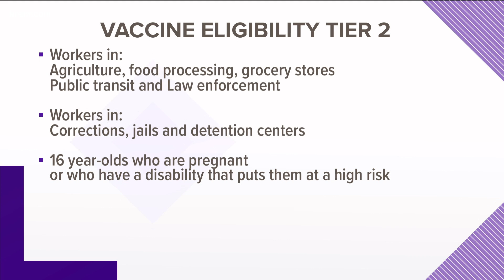Grocery store workers among Washington's COVID-19 vaccine eligibility expansion on Wednesday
With this next phase, more than 3 million people in Washington will be eligible for the vaccine.